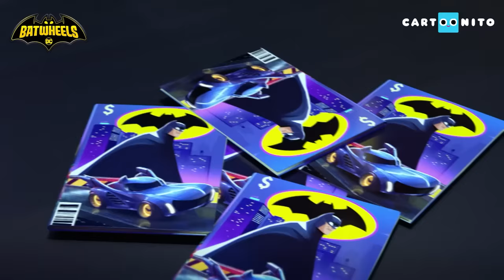Batwheels Compilation | Introducing Batman Cars | Cartoonito | Kids Music Videos | Cartoons for Kids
In the UK, you can watch Batwheels on the Cartoonito TV channel, available on Sky, Virgin and NOW.

In the US, you can watch Batwheels on Cartoon Network and HBO Max.

A compilation of your favourite Batwheels adventures!

Watch Batwheels on Cartoonito!

The place to find funny cartoon videos, cute clips and catchy songs for pre-school children. Watch videos from all their favourite TV shows including Fireman Sam, Bob the Builder, Masha and the Bear, Lucas the Spider, Bugs Bunny Builders, Super Wings, Thomas and Friends, and more.